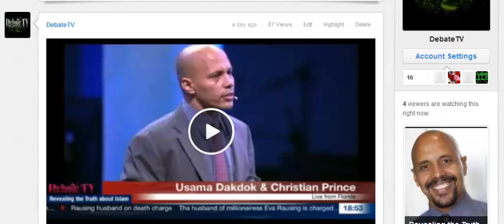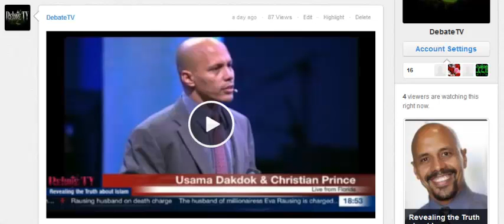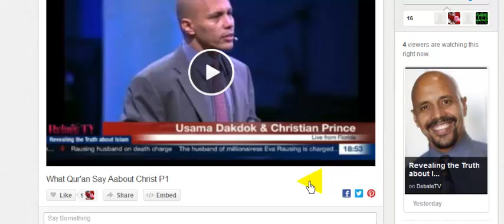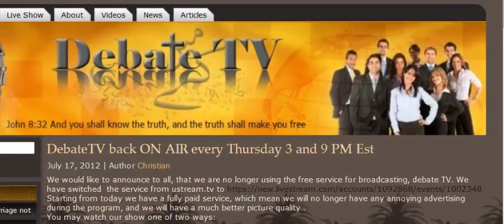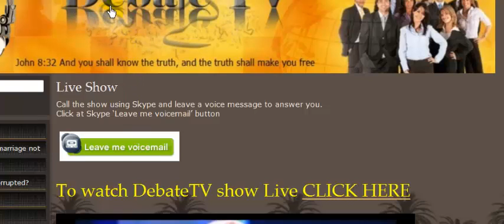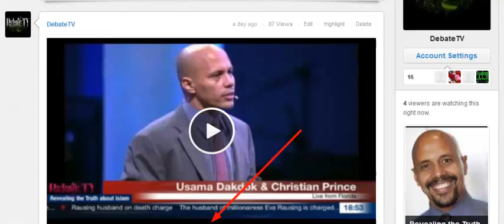be with us today at 9 pm Germany time 1 hour from now Live Debatetv.org